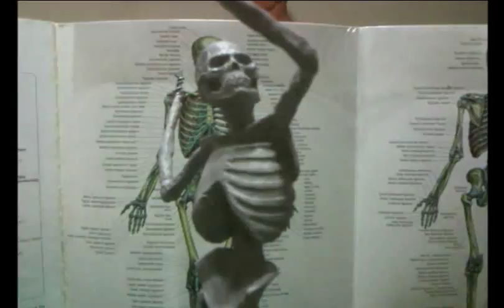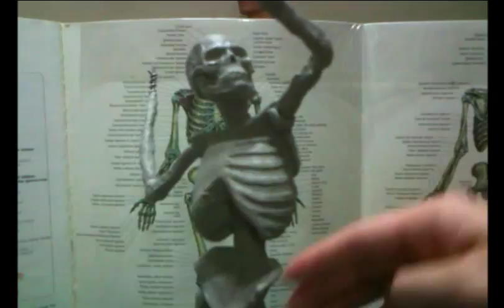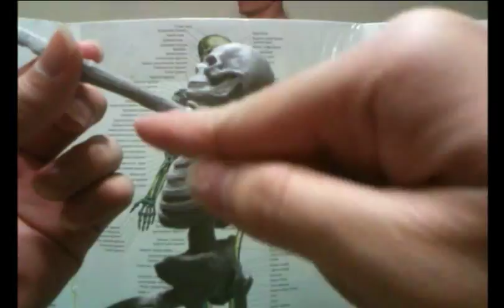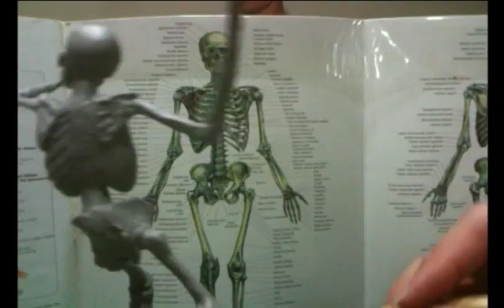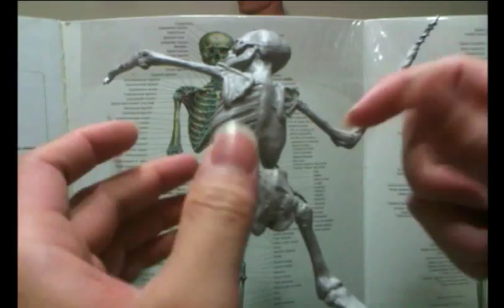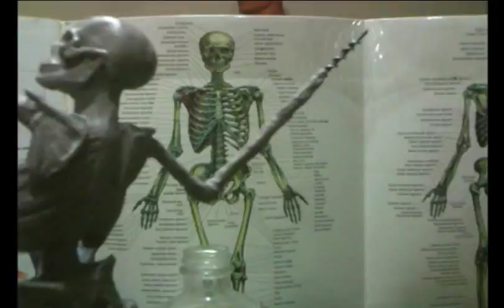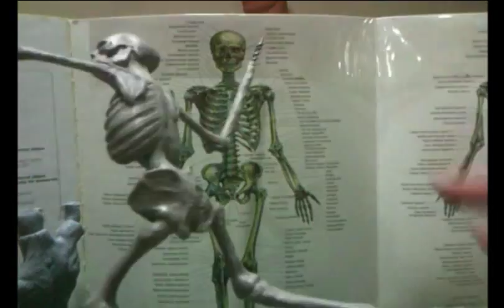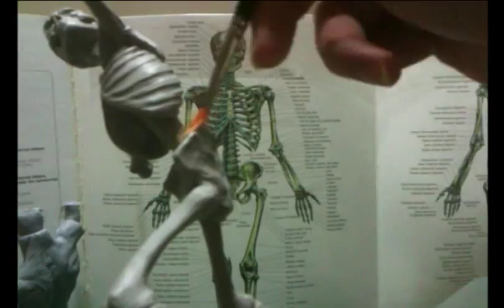Super Sculpey Ecorche Figurine Sculpting-Part 07/34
This video shows the process of Sculpting a Male ecorche figurine using super sculpey from beginning to the end. From building the wire armature underneath to making mold and casting. This video is one of many video part series from Start to completion.